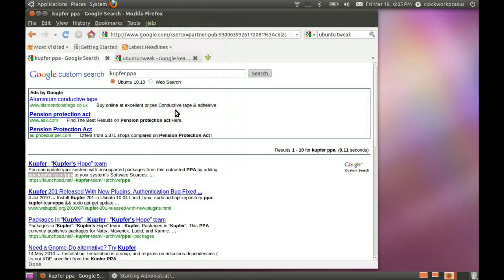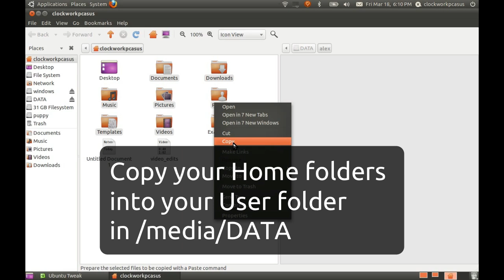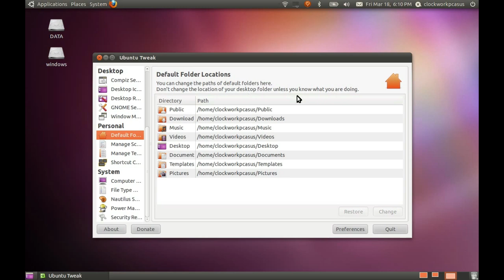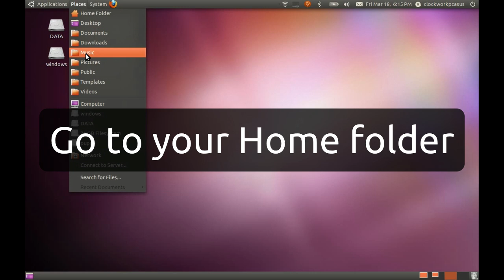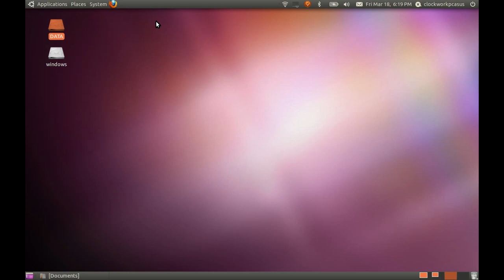Redirecting the User folders in Ubuntu to /media/DATA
This video was part of a talk given to the Linux Users Victoria (LUV) meeting on March 19, 2011.  The premise here is that if you want to have the option of seamlessly dual booting with Windows, or if you want to keep your data safe, redirecting your User folders to /media/DATA will obviate a lot of the difficulties caused by re-installation or problems with any installation.